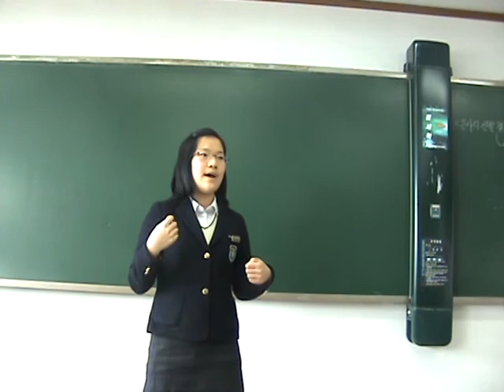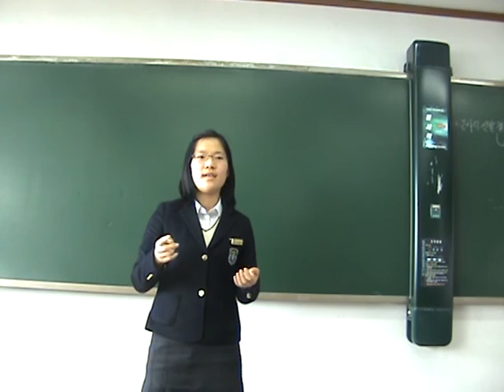1-10 Daewon S& D 1 - Speech Assignment 1: Racial Difference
Class 1-10. Reznick, Daewon 2010 Speech & Debate 1. Free topic science informative speeches. First assignment of the year.